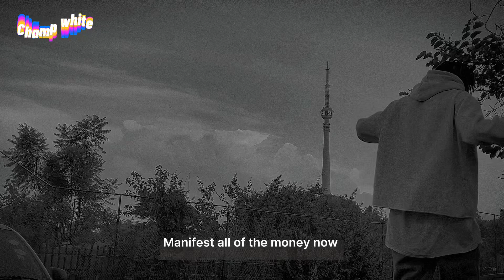Champ white - She cold official music video ( pro. Dr Linton)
She cold music video
Director: Tumelo ngidi & Neli Gama
Compiled : champ white
Approved : dr Linton
Produced : dr Linton
FYH (follow your heart) : ep
New music, new sound and growth Mind and soul into a project Heart break and self calm €
Artist name : champ white
Record label: none
Record studio: none
Song writter : Tumelo ngidi
Beats: free type beat from youtube
Dont owen any rightsto the beat
Socials
1g: _itschamp